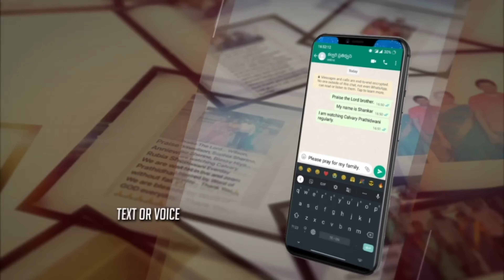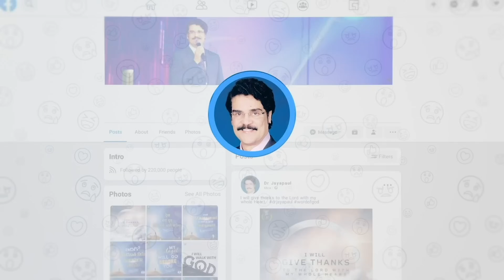LIVE #1377 (13 APR 2024) అనుదిన ధ్యానం | నీ ఆలోచనలు నిన్ను తినివేయుచున్నవా | Dr Jayapaul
Account Name : N Jayapaul
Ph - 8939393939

Dr Jayapaul